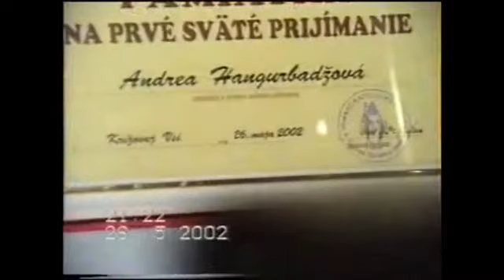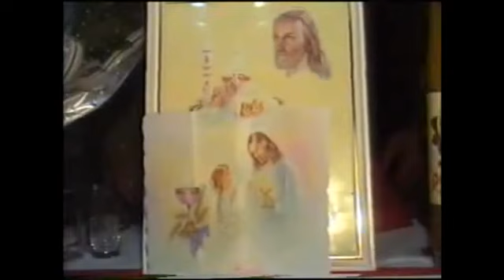Prijimanie andrejka križova ves rok 2002